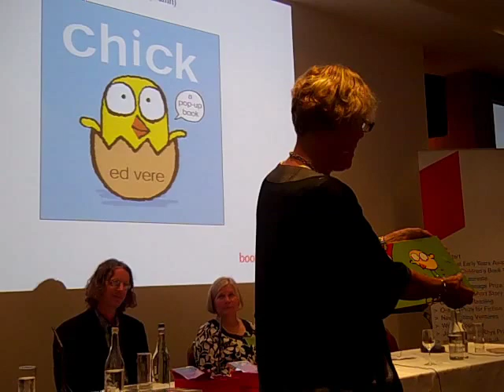Chick by Ed Vere wins Best Baby Book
Chick by Ed Vere wins Best Baby Book at the Booktrust Early Years Awards 2009